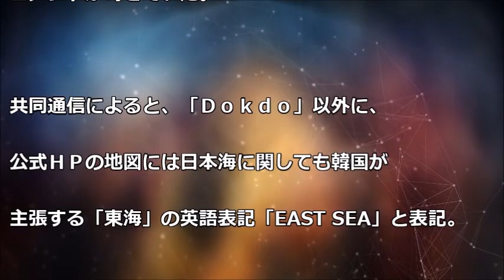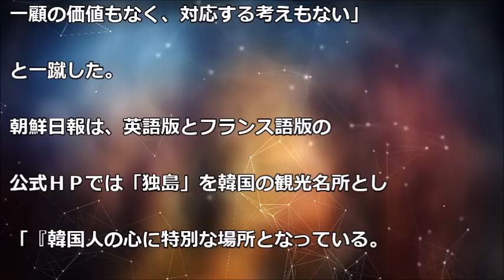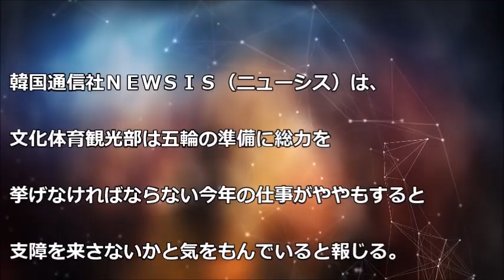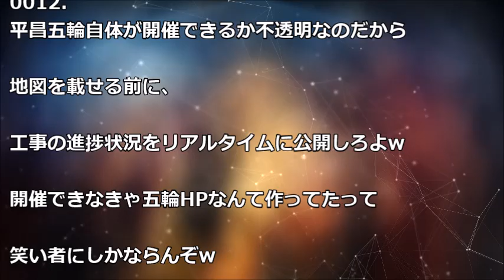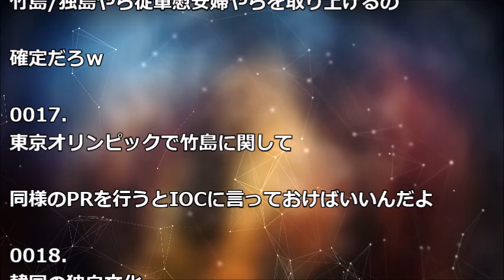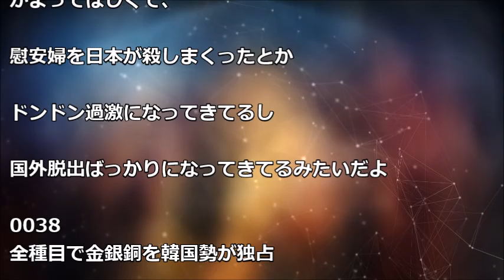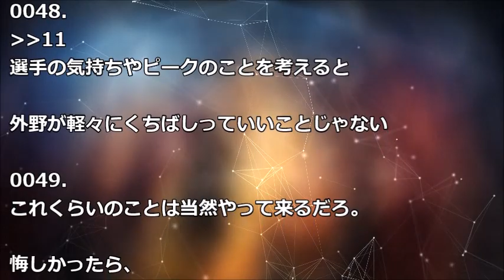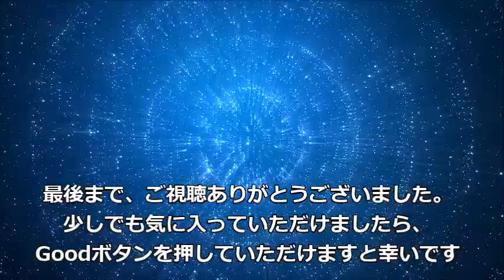【韓国崩壊】平昌五輪HPの竹島表記が独島に⇒韓国政府は「対応する価値もない」と切り捨て！？反日という歪んだ愛国心で平昌オリンピック大ピンチ！？【衝撃】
「【韓国崩壊】平昌五輪HPの竹島表記が独島に⇒韓国政府は「対応する価値もない」と切り捨て！？反日という歪んだ愛国心で平昌オリンピック大ピンチ！？【衝撃】」を
ご覧くださり、誠にありがとうございます。

---関連動画---
【韓国崩壊】韓国人「平昌オリンピックもうめちゃくちゃｗｗ」⇒　本末転倒！とんでもない末路を迎える！！

【山口敬之】「北朝鮮は簡単に核を放棄しない」中国の嘘もバレて習近平が大ピンチ！金正恩の新たな狙いも暴露

【KSM】気が付けば北朝鮮 vs 米・日・英・仏・豪連合軍　2017年4月29日

---音楽---
Definite by Nasko